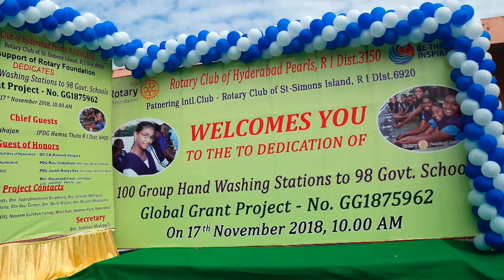Wash in Schools